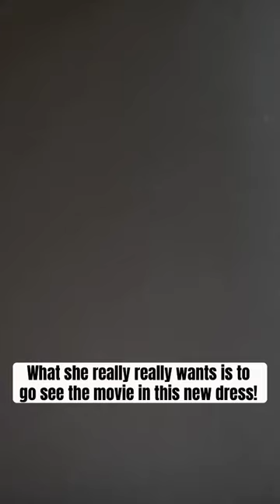The perfect dress to wear to Disney’s new movie - Wish! Who’s excited!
We are so excited about Disney’s new Asha! Can’t wait to see the movie!